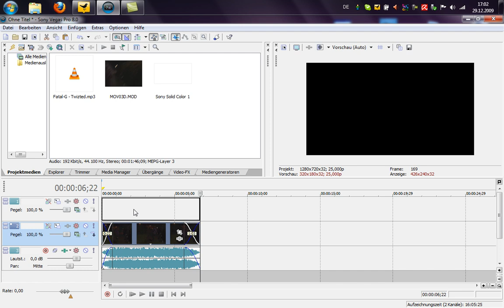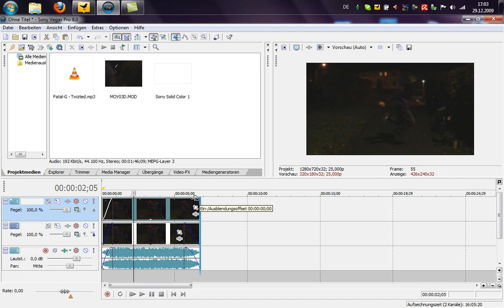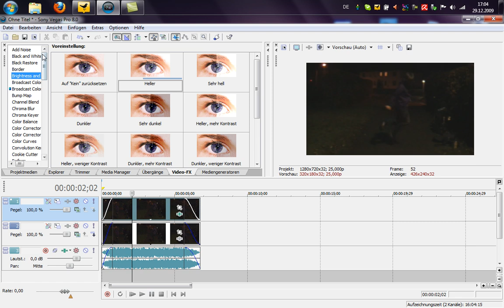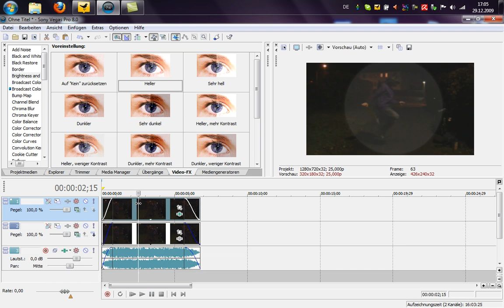Sony Vegas - Scheinwerfer einfügen [German/Deutsch] Tutorial [HD]